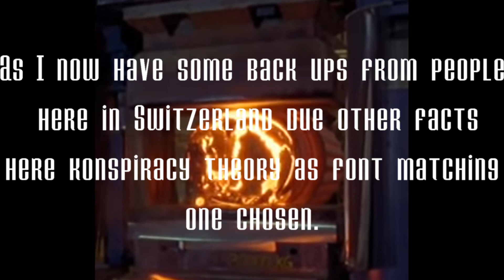mjm soundscape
Dear customer listeners and watcher

I have begun to get my 4th Project running. More into soundscape composing.
Was able to use my  credit card after yesterdays problems. but as bankers or whom now been in charge or checking up for I now have the one NI progamme been able to purchase.
What a pity. But I still  have enough to do anyway and these 2 pieces of today took me far longer composing than my metal or guitar based stuff.
Normally there 1 st line as 5  min and then the 2nd line 5min and 5 min bass and then drums programming  half an hour to an hour. And then singing.Writing lyrics took me  the last time the most time. Ok, almost 2 hours as well : but this one here as 7 min long over all  needs more attention. Some lil claps or sounds and the beat ain't that good or flow.

So anyway. I got now 2 songs almost made  and then a new single out.

Push it.
Could be also Soundscape for visual inudstry or counted as modern music.

I wish You a fine time!!!